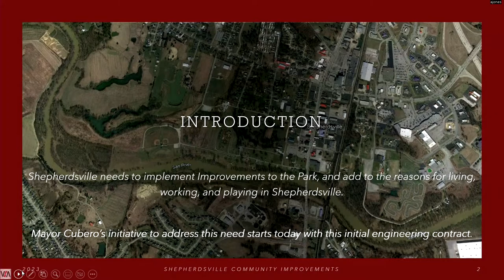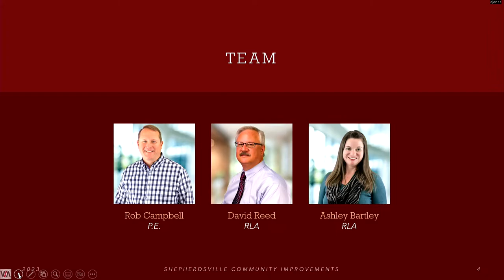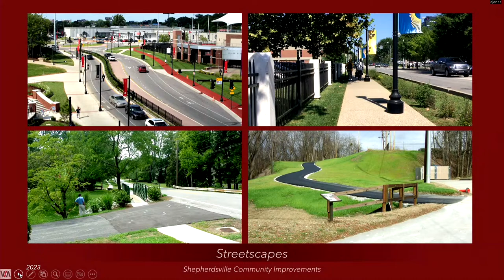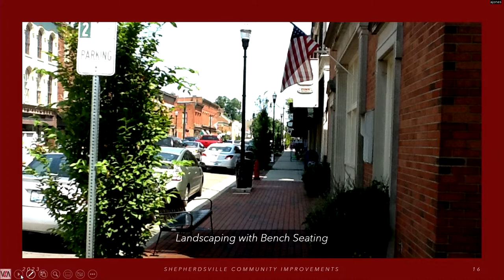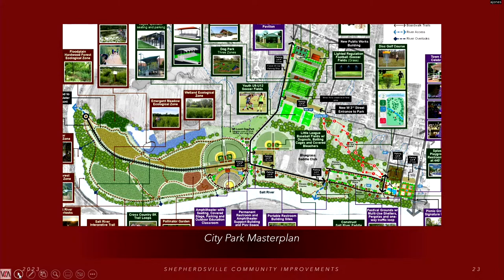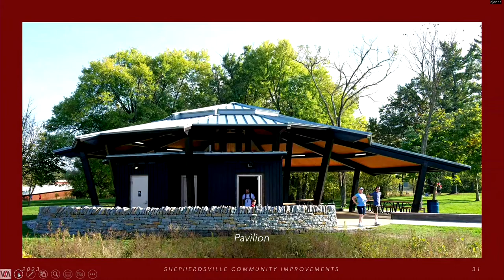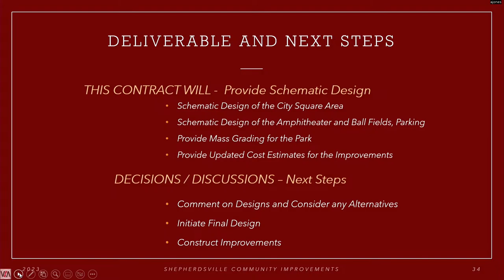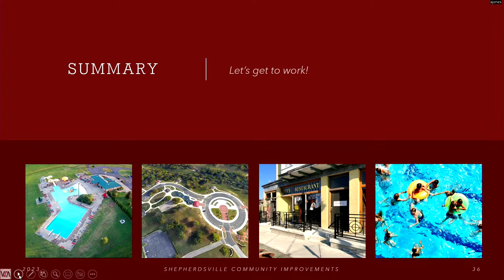January 23rd, 2023 - Regular Council Meeting